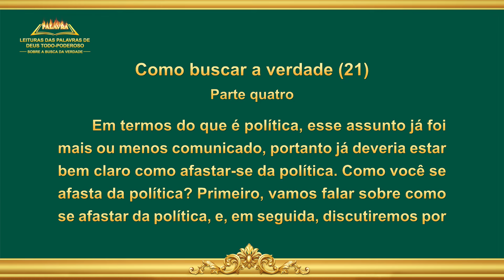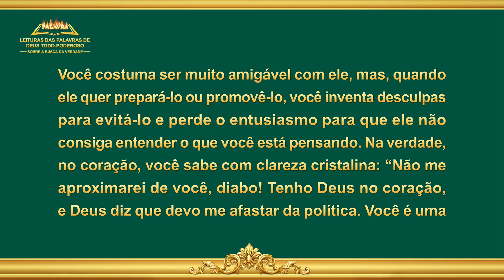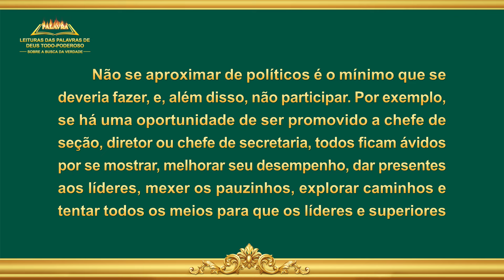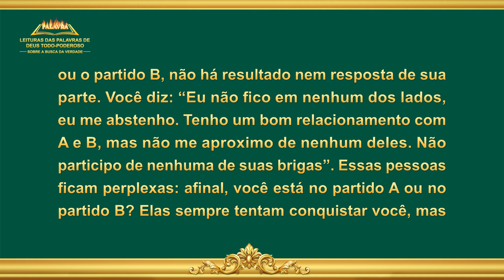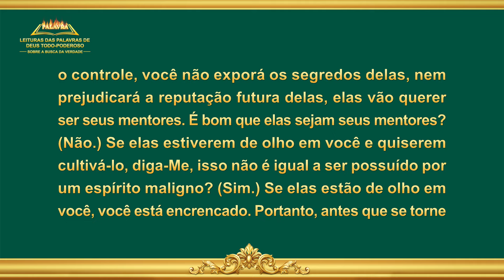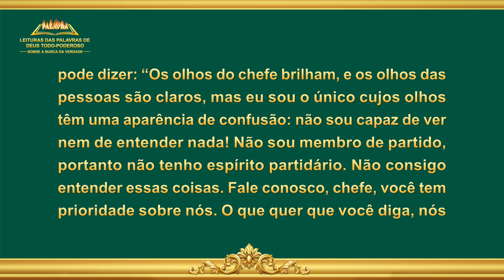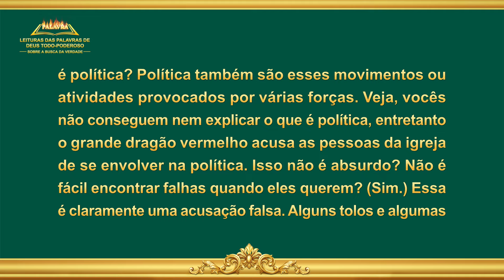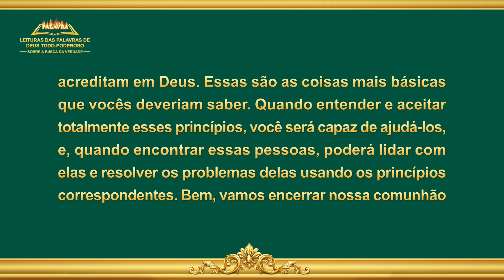Palavra de Deus "Como buscar a verdade (21)" (Parte quatro)